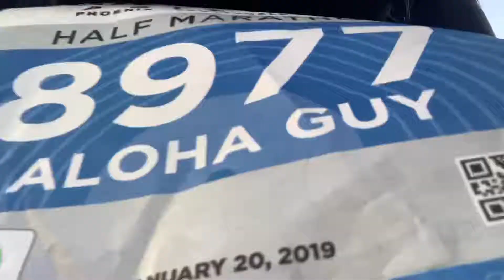Running with the Aloha Guy - Arizona Rock and Roll Marathon and Half Marathon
Aloha! We conquered Arizona Rock and Roll. It was mostly hills but we did it.  3 States down and 47 more states to go. Goal to run in every state in the USA. Please Enjoy the Video.